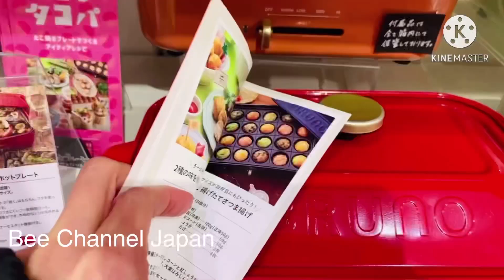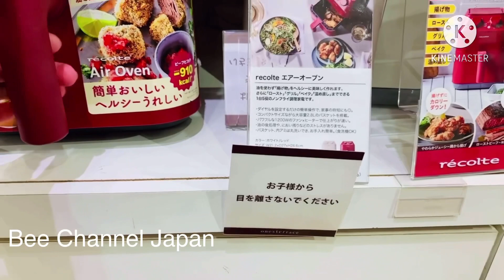How i make my day in Wakaba walk during Japan second State of Emergency in the third wave of covid19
wakabawalk. wakabawalk second state of emergency in japan